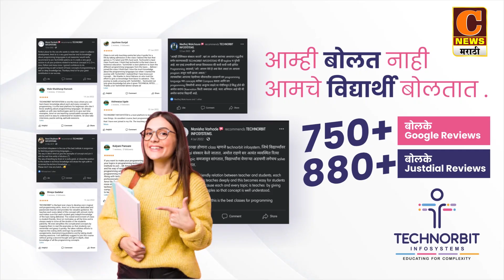अहमदनगर - ओबीसी सर्वेक्षण संदर्भात राज्य सरकार सकारात्मक - उपमुख्यमंत्री देवेंद्र फडणवीसांची माहिती